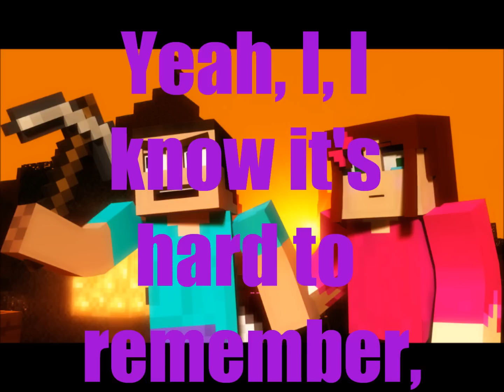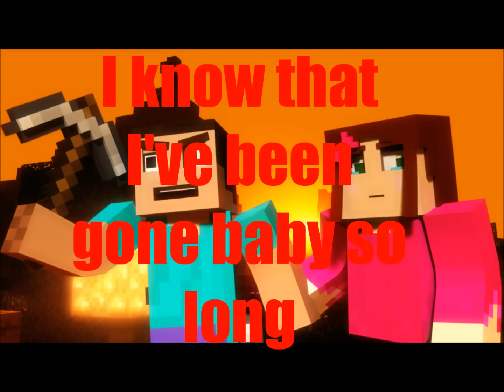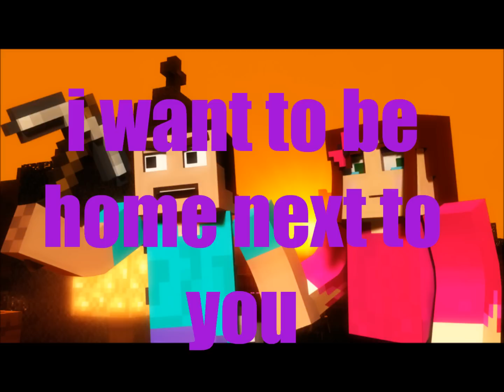"Mineshaft" - A Minecraft Parody Lyrics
This is the original lyrics to MineWorksanimations "Mineshaft" . Mineshaft is a minecraft parody of Maroon 5's "Payphone". Hope You Enjoy!